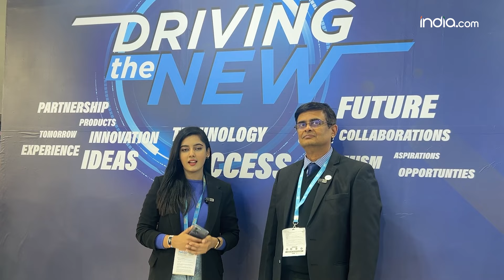In Conversation With PV Yeshwant, President & Business Head, Uno Minda Limited (Aftermarket)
Here is the exclusive conversation with Mr, PV Yeshwant, President & Business Head, Uno Minda Limited (Aftermarket) on Uno Minda's strategy for launching EV products in the after market segments & plans for introducing two wheelers lubricants in the aftermarket industry.